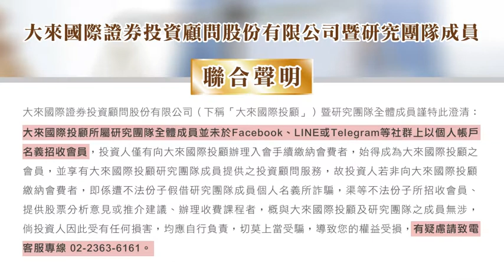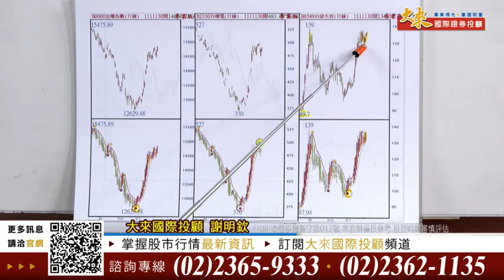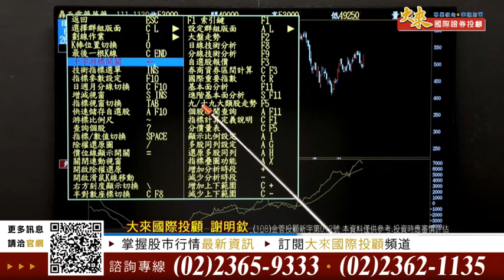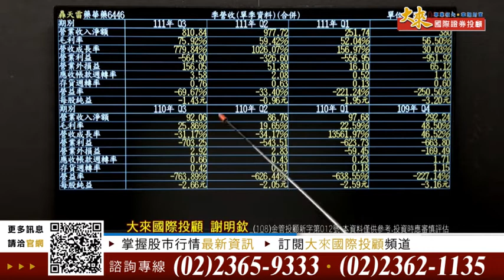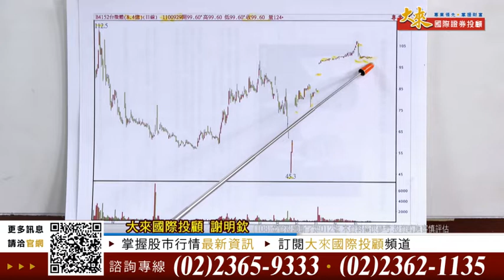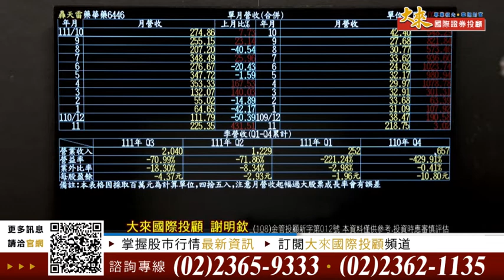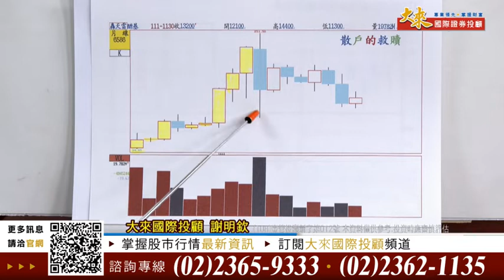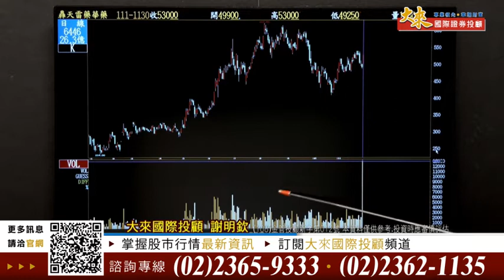1111130前進關鍵碼-謝明欽